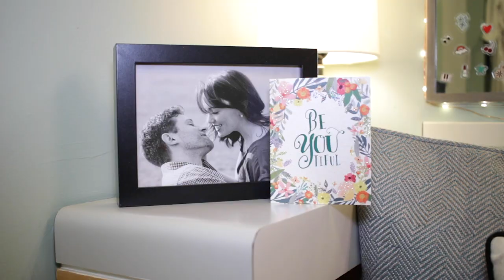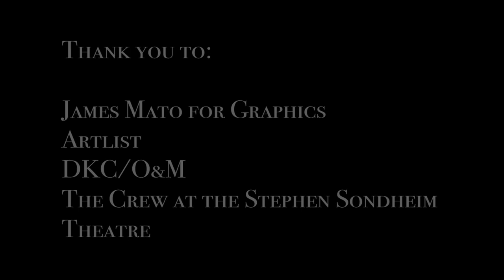Stage to Street: Episode Three at BEAUTIFUL the Carole King Musical on Broadway with Kara Lindsay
I found my love for fashion by getting to play dress-up on Broadway. Join me backstage where I chat with Broadway's biggest stars about the gorgeous costumes they get to wear eight times a week and how their character's style inspires them, so I can head to my closet and take their stage style to the street with a look inspired by their costume.

Episode Three features Kara Lindsay who plays Cynthia Weil in BEAUTIFUL the Carole King Musical on Broadway.

If exact items are sold out, I am linking similar options!
Follow me @CharleboisNYC
Videography by Rebecca Michelson- @RebeccaJMichelson
Graphic Design by James Mato